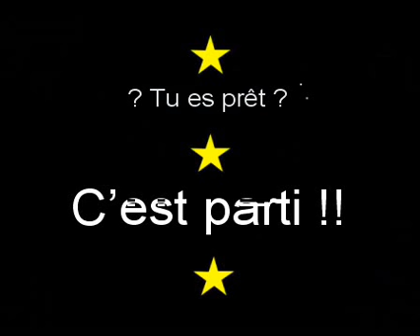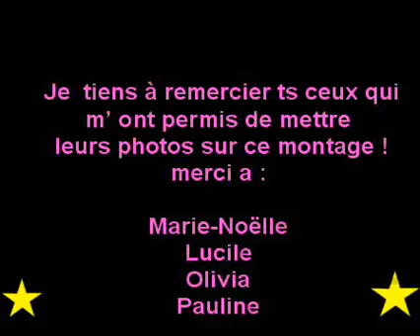Concours Ly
concours Leslie